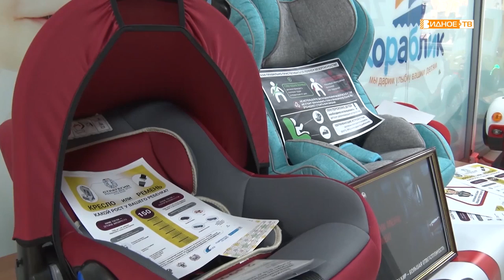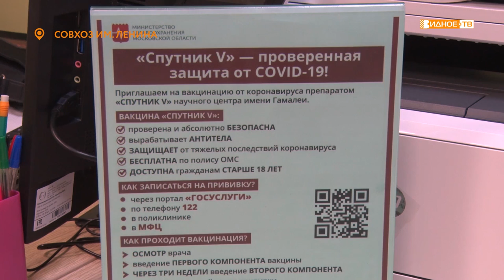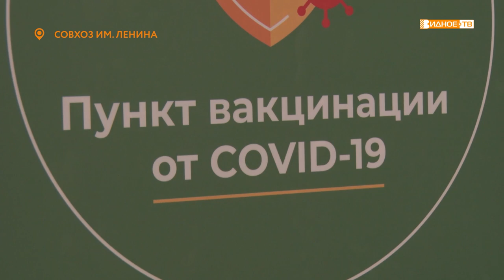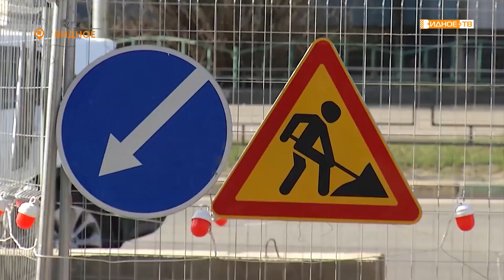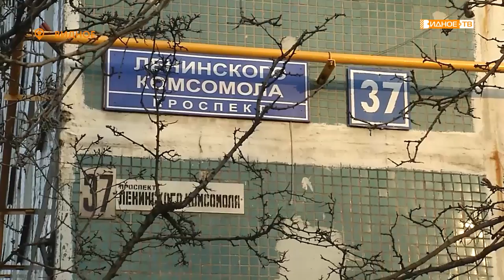Новости телеканала Видное-ТВ (16.04.2021 - пятница)